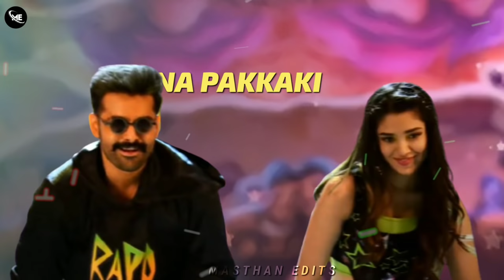Bullet Song Lyrical whatsapp status in Telugu Thewarrior Movie song Ram Pothineni